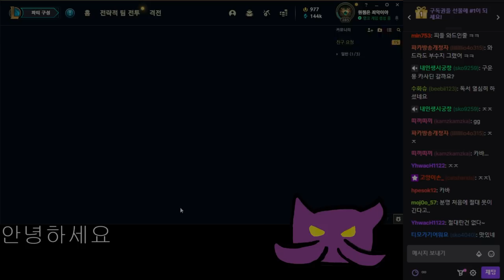"쇼메이커가"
9월19일자 방송입니다